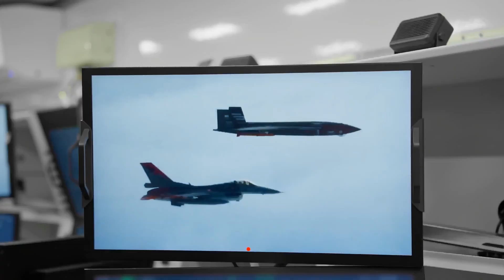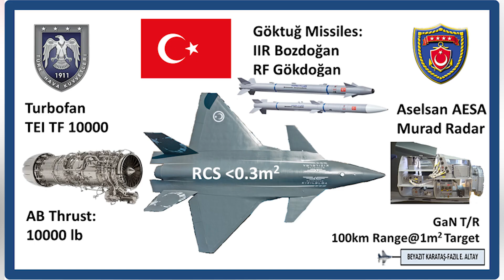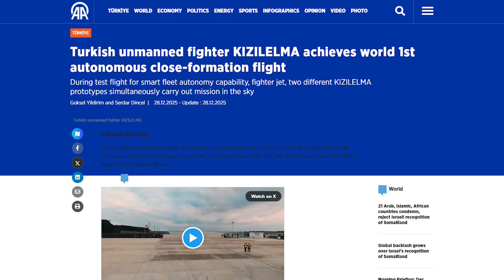A World First, Two Kızılelma Unmanned Jets Fly in Formation Independently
Türkiye's Bayraktar Kızılelma unmanned combat aerial vehicle (UCAV) has marked a significant advancement in aviation technology by successfully conducting the world's first fully autonomous close-formation flight involving two jet-powered unmanned fighter aircraft, with no human intervention in the coordinated maneuvers.

The test involved the PT3 and PT5 prototypes of the Bayraktar Kızılelma, carried out at the Akıncı Flight Training and Test Center in Çorlu, northwestern Türkiye.

The flight utilized intelligent fleet algorithms and an autonomous combat pilot system developed by Baykar's engineering team.